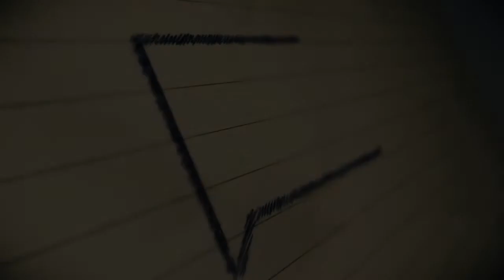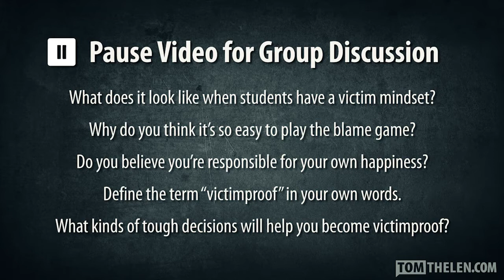Victimproof Ch 1.2 | Anti-Bullying Video Curriculum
Victimproof is an anti-bullying book and 30-part video curriculum for students.